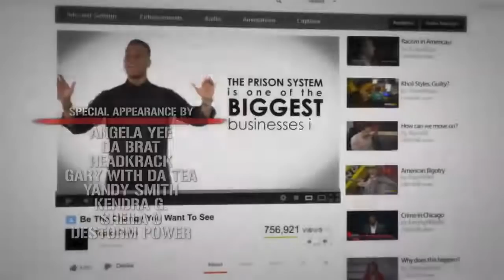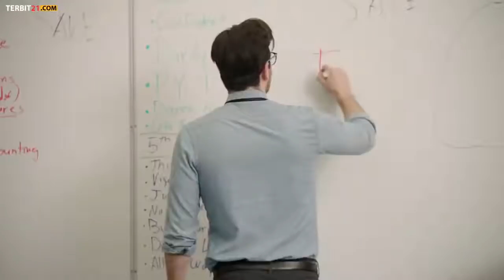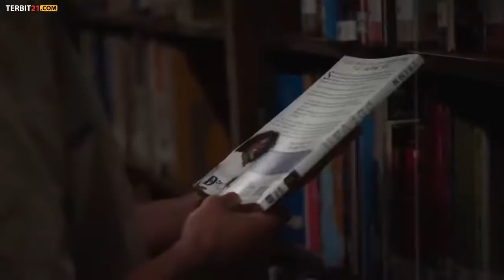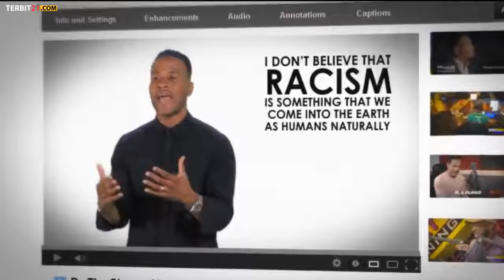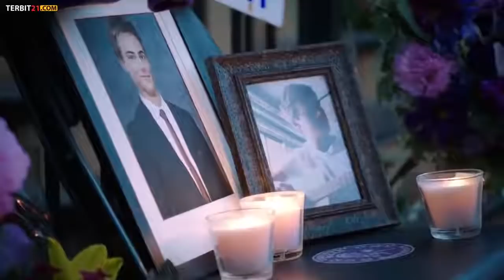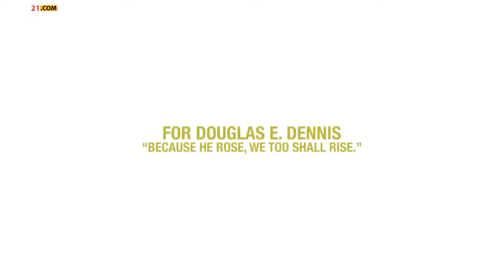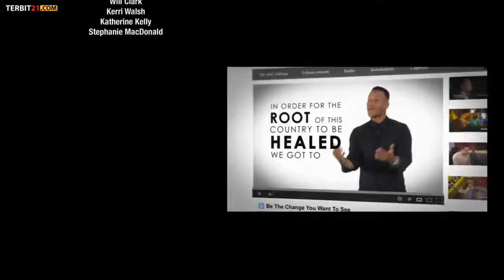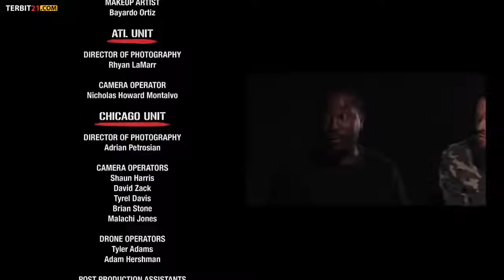canal street movie